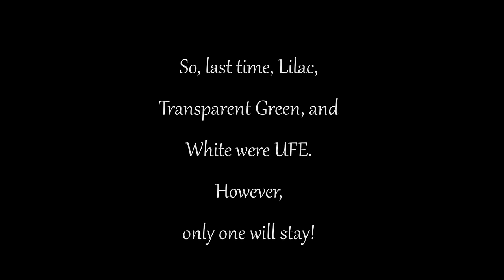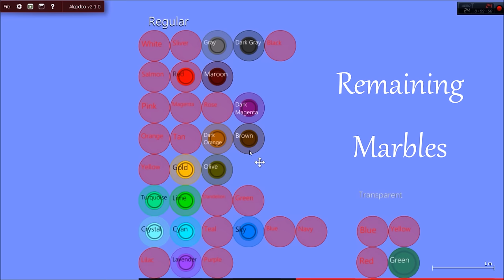The Algodoo Marble Race - Season 1 - Part 7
I'm back from my hiatus!